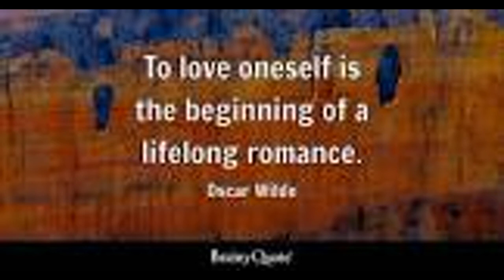2024-05-20 Quote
Please enjoy this daily quote from u/BeautifulSwan00!
        These quotes are from r/quotes on Reddit.